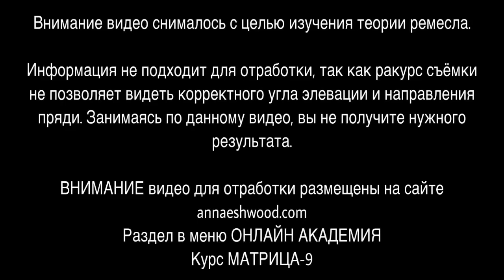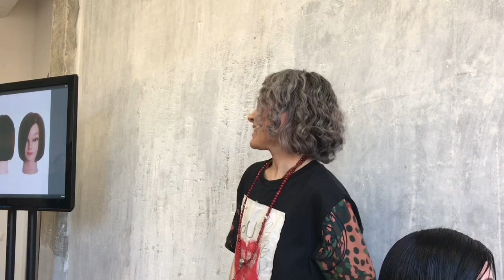ФУНДАМЕНТАЛЬНЫЕ ДИЗАЙНЫ - КАК ТРЕНАЖЕРЫ. ЧЕМУ ОНИ НАС УЧАТ?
В КАКИХ СЛУЧАЯХ МЫ СТРОИМ СИЛУЭТ ЧЕРЕЗ ГОРИЗОНТАЛЬНЫЙ, А КОГДА ЧЕРЕЗ ВЕРТИКАЛЬНЫЕ ПРОБОР.

ПОЧЕМУ ТАК МНОГО ИСКАЖЕНИЯ В ПРЕПОДАВАНИИ В НАШЕ ВРЕМЯ?